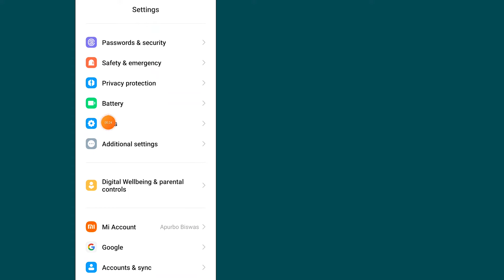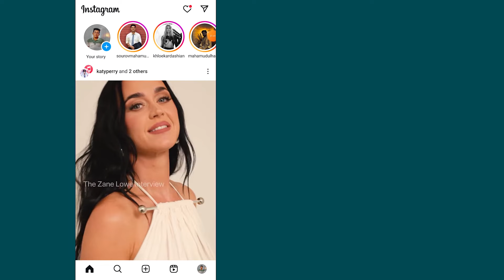How to Fix Instagram Saved Video Not Loading | Instagram Saved Post Not Working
How to fix Instagram saved video not loading. Instagram saved post not working. Instagram saved option not working.